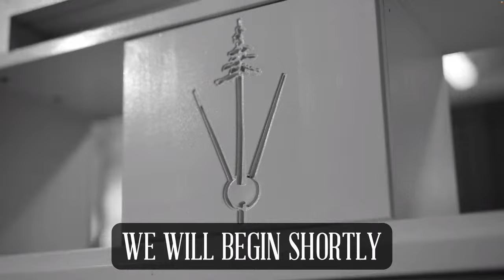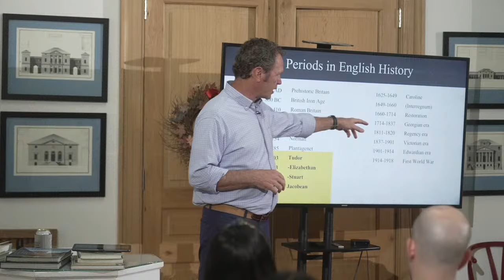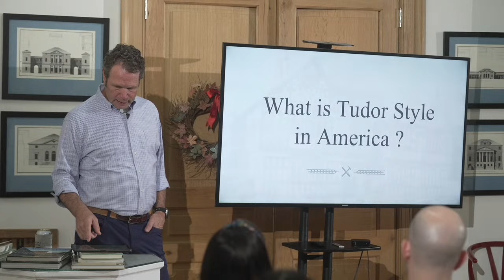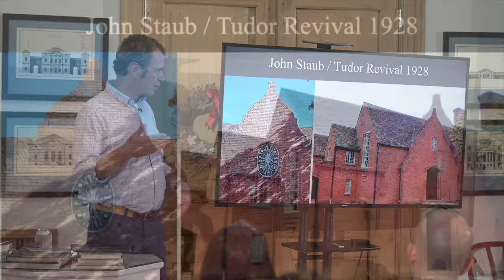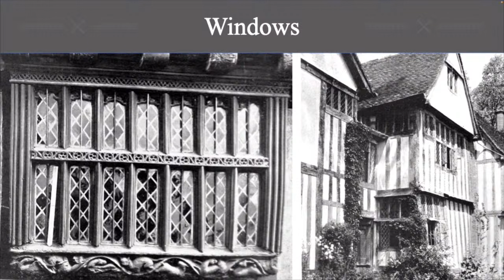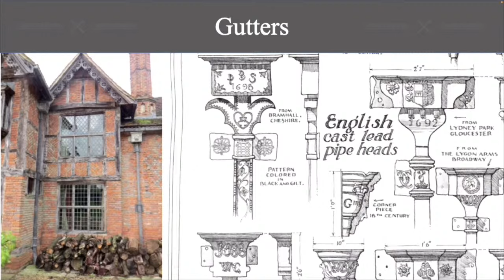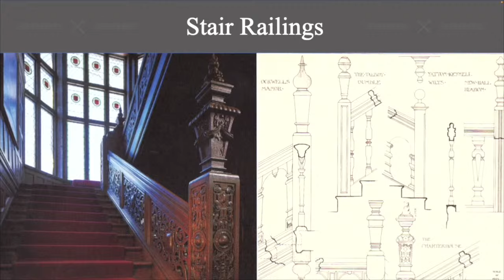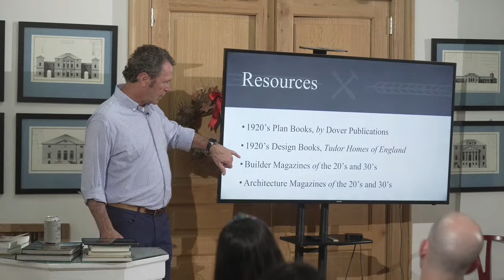Building & Brews: The English Tudor Style in America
This Building & Brews event, hosted by Hull Millwork & Hull Homes founder Brent Hull, will study English influence on architecture in America from the 1700s through to the 1930s and how English architectural styles are interpreted by the American client. We will also study the details that make Georgian, Federal and Tudor Revival styles unique.